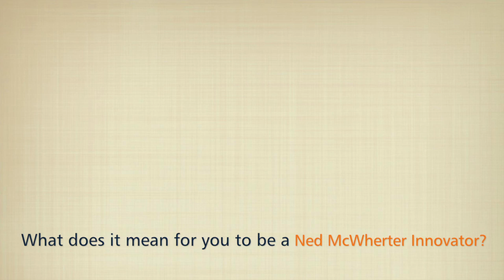Caroline Parish: Political Science Major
February 2014 Featured Student: Political Science Major